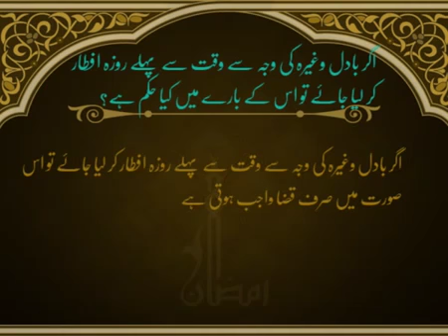Waqt Se Pehle Roza Khol Lena | Ramadan | Islam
Waqt se Pehle Roza Khol Lena
Ramadan
Islam
Channel: Iqra